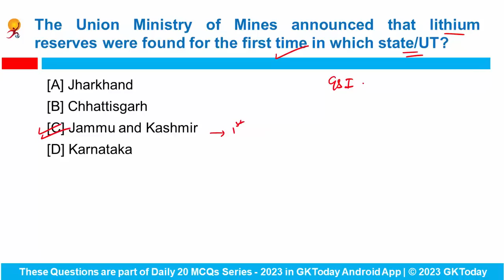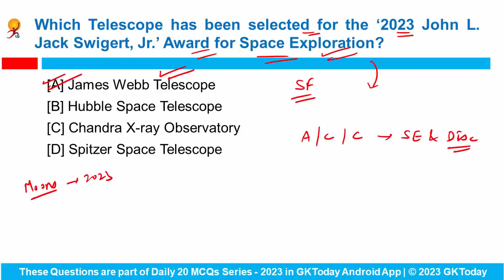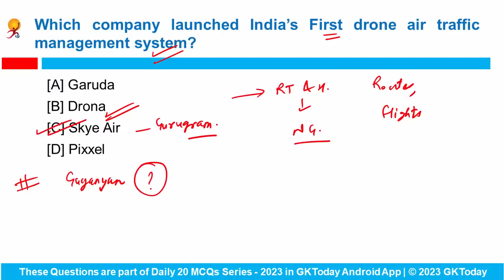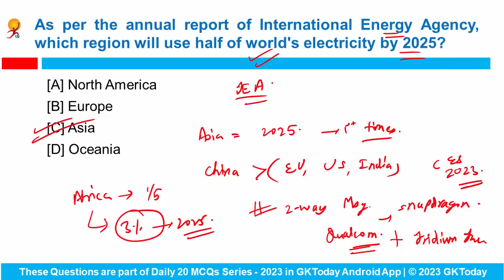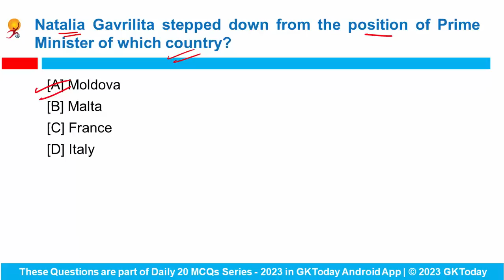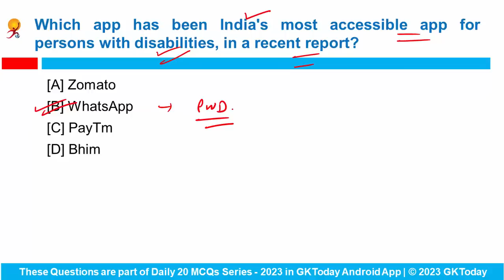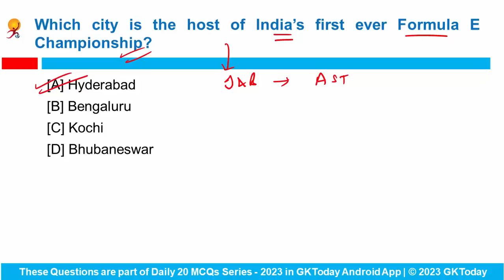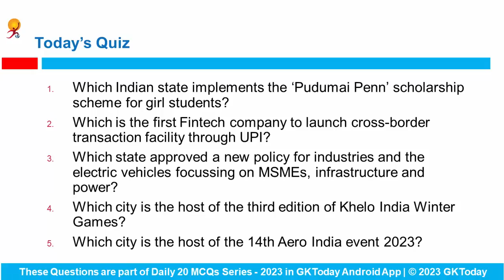19-20 February, 2023 Current Affairs in English by GKToday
In this video, we discuss GKToday's Top Current Affairs MCQs for 19-20 February, 2023.